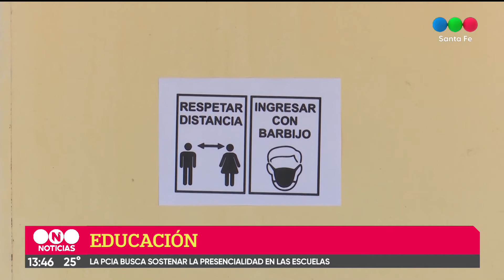“La provincia de Santa Fe está decidida a sostener la presencialidad en las escuelas”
Así lo aseguró el Ministro de Trabajo Juan Manuel Pusineri, en respuesta al pedido de Amsafe de suspender temporalmente las actividades presenciales donde aumentó la velocidad de contagios. El gobierno sigue monitoreando la situación sanitaria para adoptar las medidas que sean necesarias.